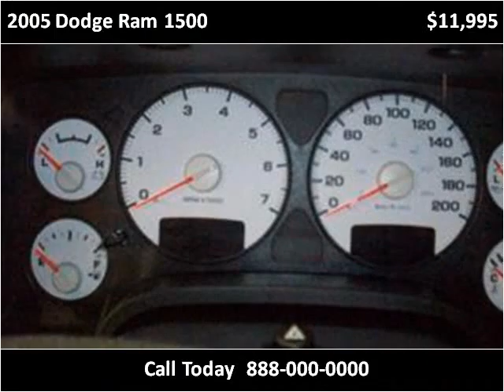2005 Dodge Ram 1500 Used Cars Vancouver BC